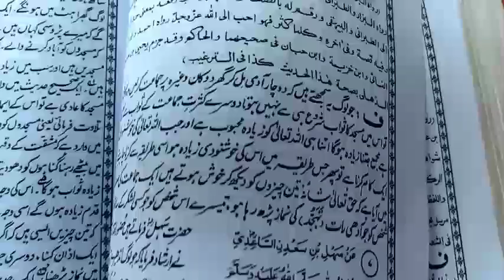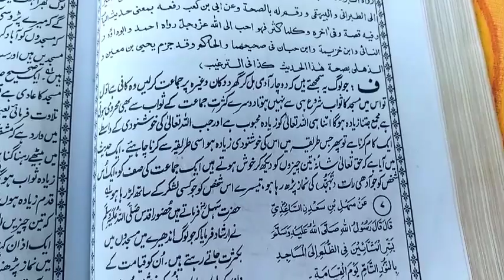namaz e fajar ki fazilat | ihsan bayan | Fazail Amaal | fazail amal hadees | اسلامی وڈیوز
shane sahaba
sahaba
shane sahaba zindabad
shane sahaba
wafadar sahaba
shane
Fazail e Amaal
Fazail Amal
Faisal Amal
Fazaile Amal
fazaile aamal
hadees
Faisal Ahmed
Bayan
Fazail
hazrat muhammad
hadees
hazcrat muhammad quotes in urdu